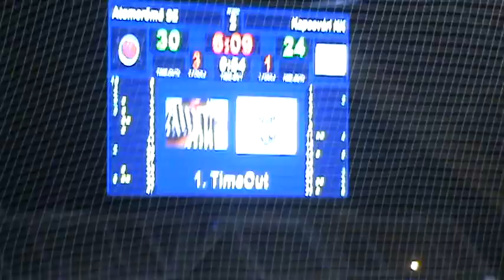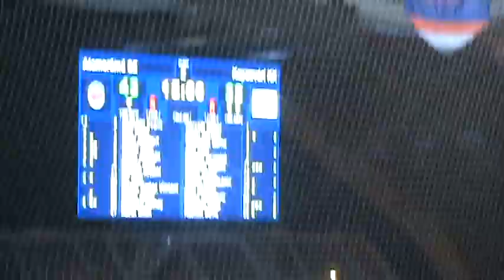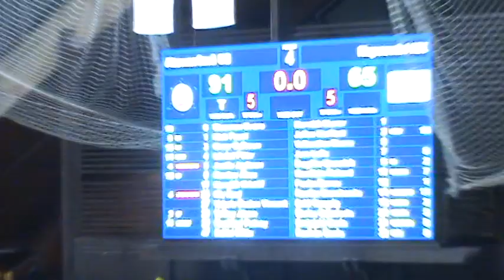Atomerőmű SE–Kaposvári KK 91–65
Atomerőmű SE–Kaposvári KK 91–65 (18–21, 25–11, 24–19, 24–14)

Paks Atomerőmű Sportcsarnok, 800 néző: Vezette: Földházi T., Mészáros B., Boros T.

Atomerőmű SE: Evans (19/12), Faust (6), Calhoun (15/6), Lóránt (14), Putney (11/3). Csere: Jackson (4), Kovács Á. (15/9), Valerio-Bodon (-), Kis R. (4), Velkey (3/3), Szalai (-). Vezetőedző: Dzunics Braniszlav.

Kaposvári KK: Davis (8/6), Norfleet (13/6), Csakarevics (5), Hendlein (7), Dramicsanyin (11/3). Csere: Lalic (9), Krnjajski (8/6), Baki (2), Bogdán (2). Szakmai igazgató: Ivkovics Sztojan. Edzők: Fekete Ádám, Filipovics Gordan, Szőke Balázs.

Az eredmény alakulása: 3. perc: 6–5, 7. perc: 15–13, 12. perc: 25–24, 17. perc: 32–27, 22. perc: 43–38, 28. perc: 60–49, 32. perc: 70–53, 37. perc: 83–60. Kipontozódott: Jackson (a 39. percben), Kis R. (a 40. percben). Jók: Evans, Putney, Calhoun, Lóránt, Kovács Á., illetve Hendlein.